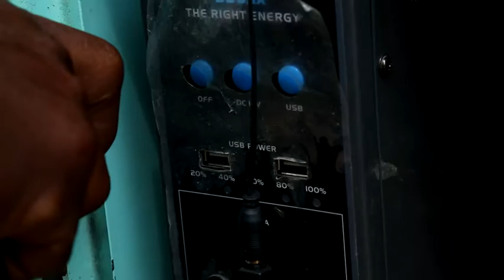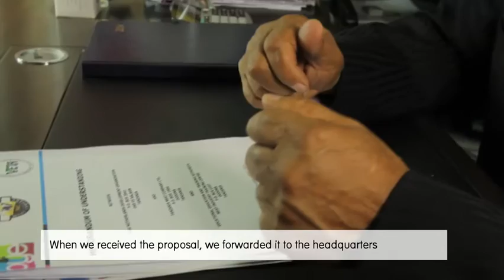OYE - Developing skills and capacity of youth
Opportunities for Youth Employment (OYE) is a regional project that targets the creation of employment for 20,500 youth in Mozambique, Rwanda and Tanzania from 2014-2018. SNV aims to sustainably increase youth employment and income by developing skills and capacity of youth, linking them to market opportunities for employment and enterprise development in growth sectors that have concrete potential to create employment.